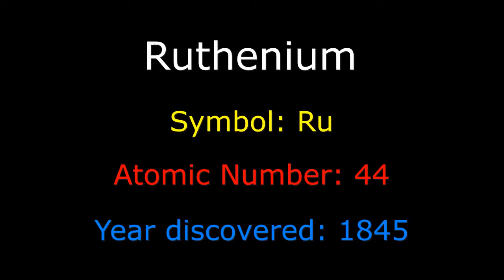Ruthenium - Facts in Five Number 1353